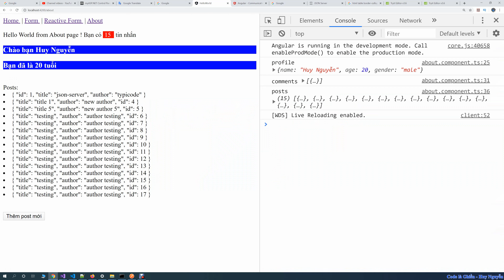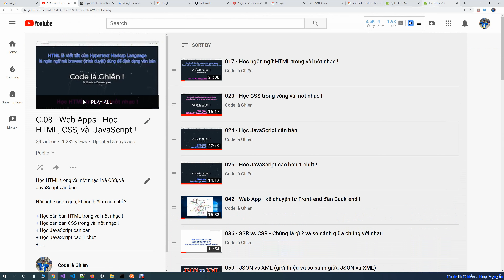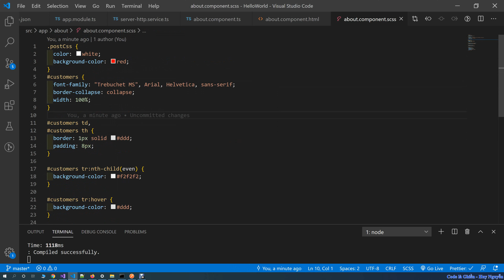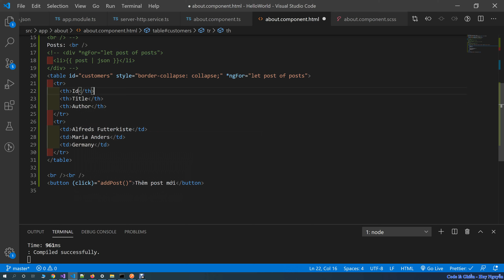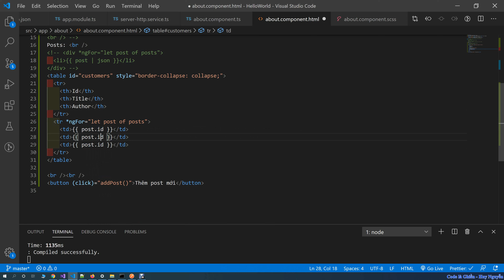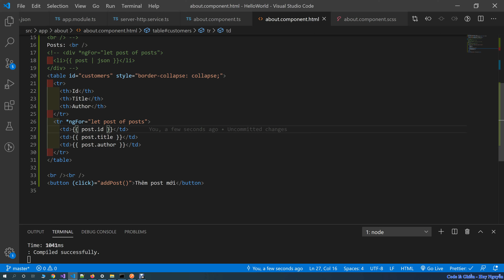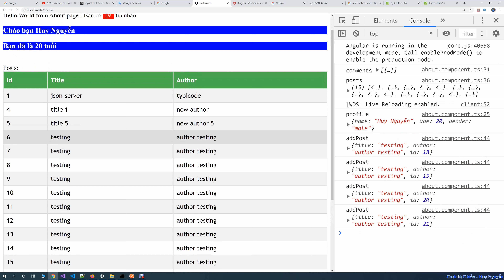330 - Angular 9 - Display Data in html table - Hiển thị dữ liệu ra bảng html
Display Data in html table - Hiển thị dữ liệu ra bảng html